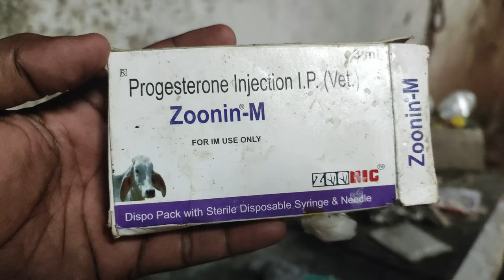Buffalo Video | Progesterone Injection | Pregnancy Protector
This Video, We see How to Inject Injection in Buffalo.